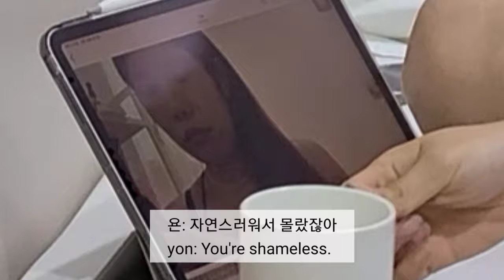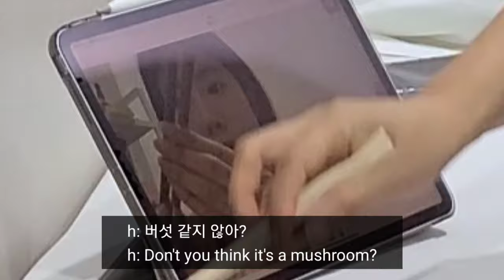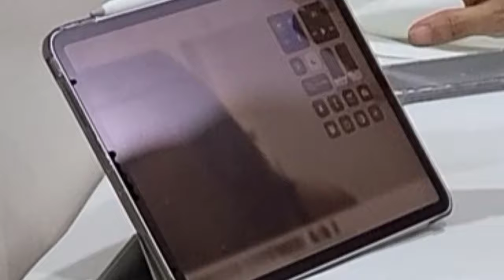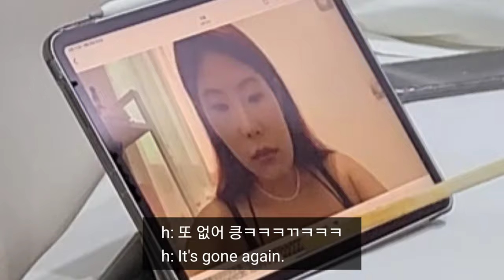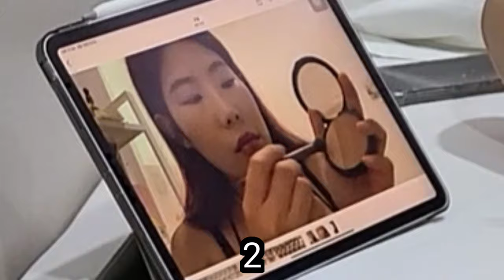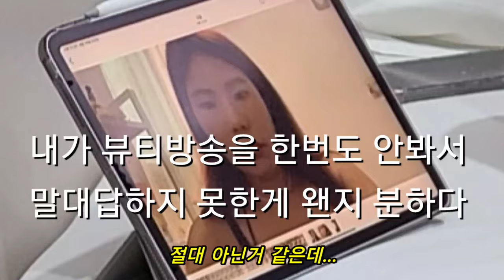제주도여행 고등어회 술방에 난입한 친동생 뷰티 솔직감상평 브이로그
고등어회 술방에 난입한 친동생 뷰티 솔직감상평

제주도 여행 첫째날 먼저 도착한 셋째동생과 함께
동문시장에서 사온 야식거리와 함께 술한잔을 기울이던 중
원하지 않던 희나노 뷰티영상을 함께 관람하게 되었다.
나는 좀더 진솔한 얘기와 함께 여행의 첫날을 좀더 심도 있는 얘기로 지새길 원했으나
셋째동생의  뿌리깊은 애정결핍에서 비롯된 어그로로 별로 보고 싶지 않았던 영상을
최대한 관심있는척 보게 되었다. 사실 희나노의 영상이었는데 내가 가로채었다.
신난다.
나름 재미있었다.